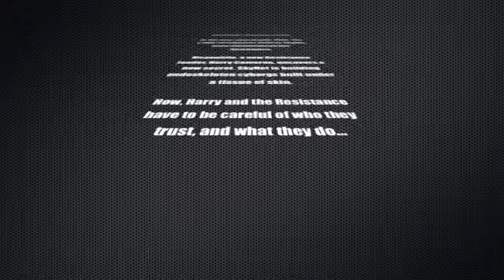Terminator: Resistance Trap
HOLY CYBORGS UNDER A TISSUE OF SKIN!

HOLY GREEN BEANS IN A SHOE BOX!

HOLY I WAS IN A PIZZA BOX!

HOLY WATCH THE DAMN THING!